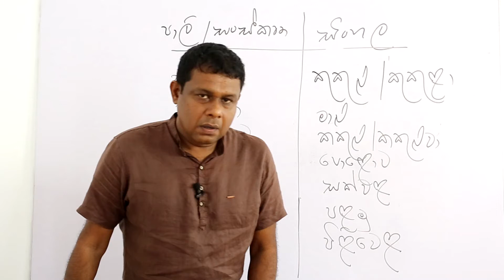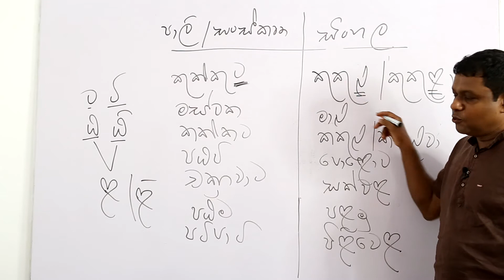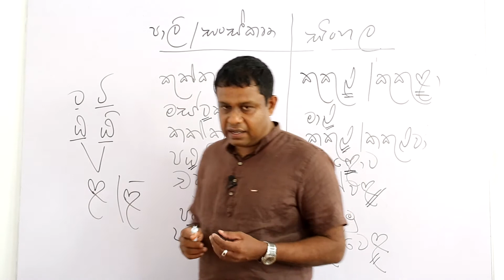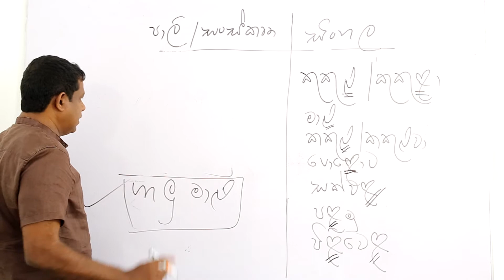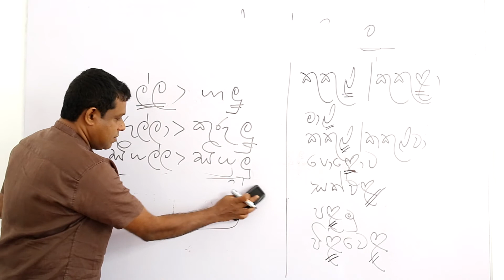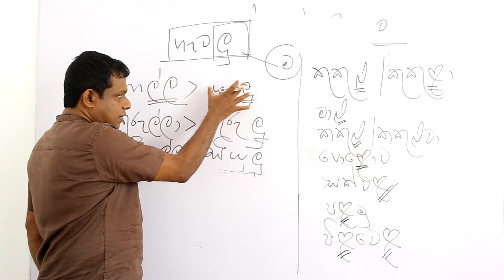|සිංහල | ගාලු මාළු.. |